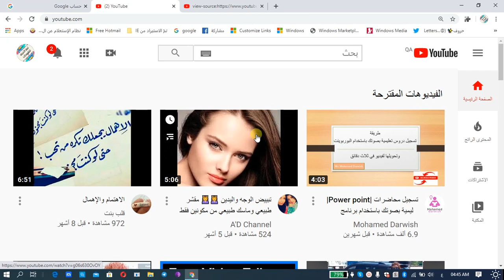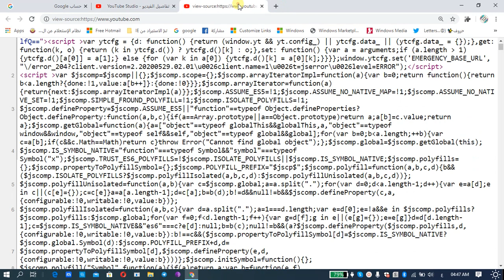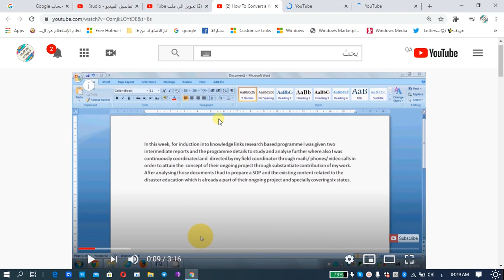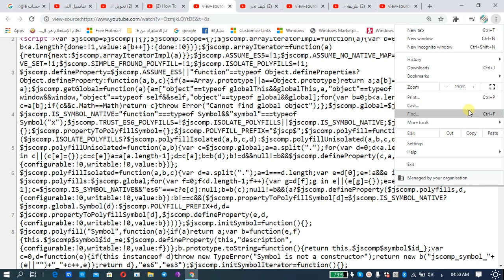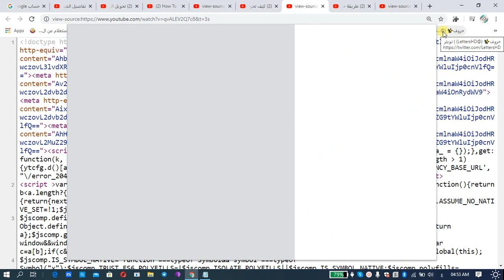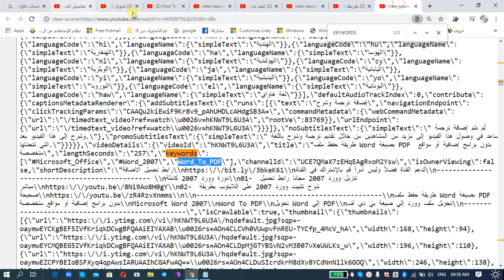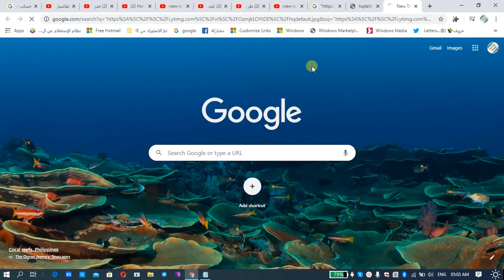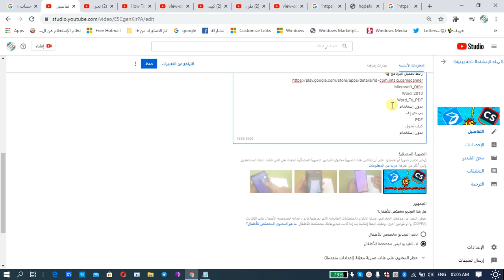طريقة كشف الكلمات الدلالية لأي فيديو على اليوتيوب بدون اي تطبيق او برامج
كيف اجعل قناتى تظهر اولا
مشتركين حقيقيين
مشتركين لقناتك
مشاهدات لقناتك
طريقة الحصول علي مشتركين
كيف اجعل قناتي مشهورة
كيف تنشر
مشهورا على اليوتيوب
فيديوهاتك تظهر
Nacir
Vlogs
50 مليون
لزيادة مشتركين قناتك
زياده المشتركين
مشتركين متفاعلين
1000في الاندرويد
سيو اليوتيوب
تصدر نتائج البحث في اليوتيوب
محرك بحث
نتائج البحث
youtube seo
سيو يوتيوب
"Matrix219
ماتريكس219
تقنيات
ا لربح من الانترنت
الربح
يوتيوب

يوتيوب
meta
تقنيات
تطبيقات
الربح
يوتيوب
صورة مصغرة
تصميم
thumbnail
thumbnail youtube
للمبتدئين
صورة مصغرة للفيديو
أسهل طريقة
اسرار اليوتيوب
الترند
زيادة المشاهدات
زيادة عدد المشتركين
picsart
تطبيق picsart
picsart 2019
ربح المال من الانترنت
سيو اليوتيوب
سرار اليوتيوب